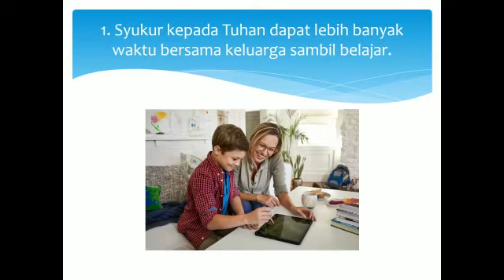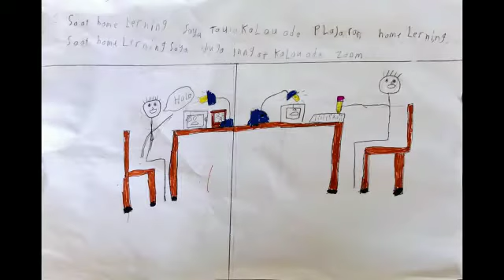Pengalaman Positif Home Learning Kelas IIIA